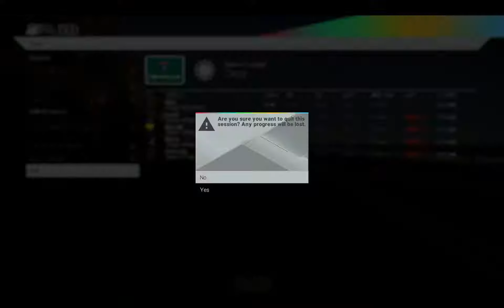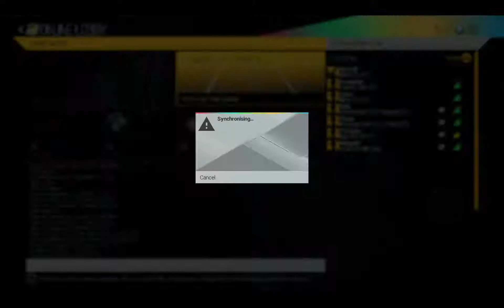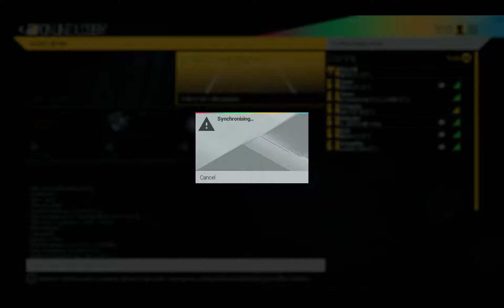Project Cars - 2nd Run with friends ! - 2 / 2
Project Cars - 2nd Run with friends !